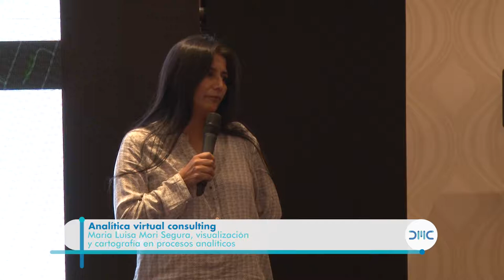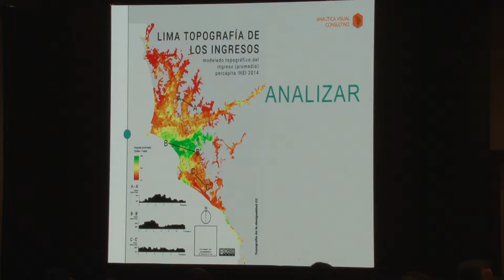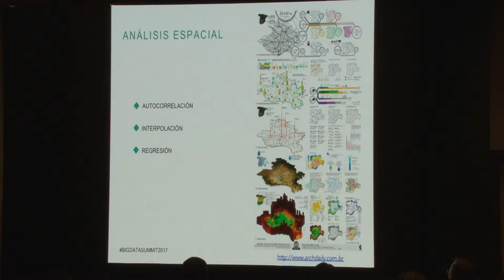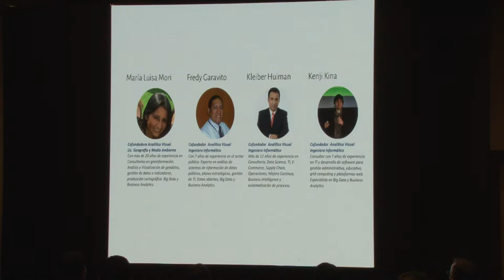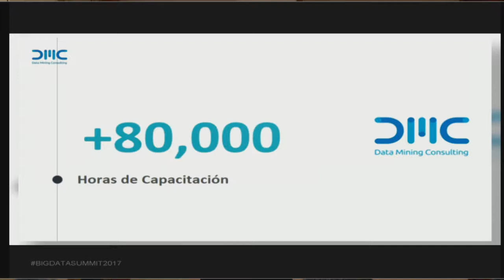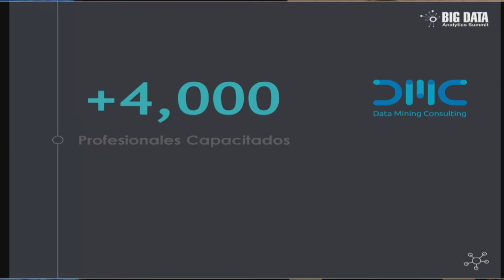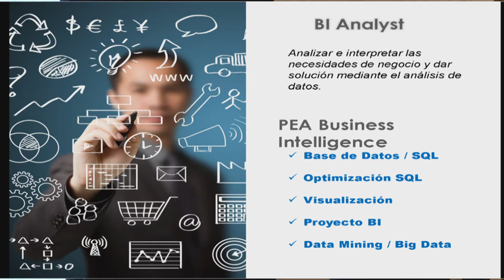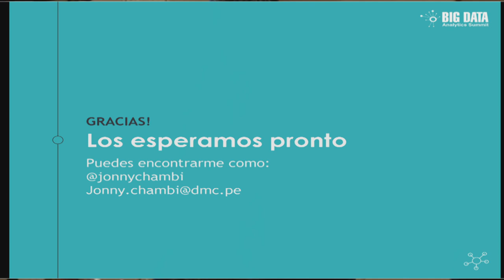Big Data Analytics Summit - Visualización y cartografía en procesos analíticos.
Ponente: Maria Luisa Mori
Tema: Analítica Virtual Consulting - Visualización y cartografía en procesos analíticos.
Lugar: Big Data Analytics Summit 2017 - Hotel Sheraton